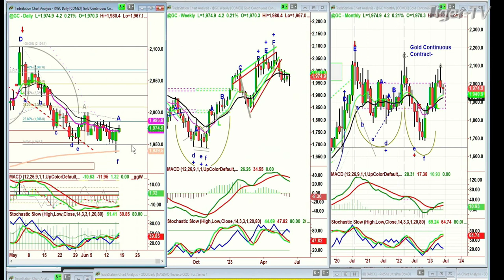June 16th, 9AM ET Market Update on TFNN - 2023